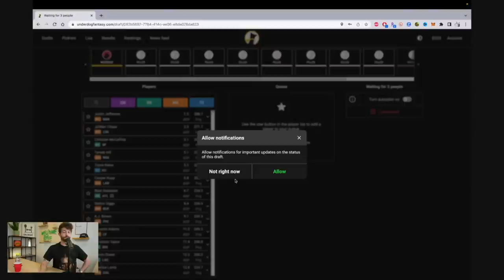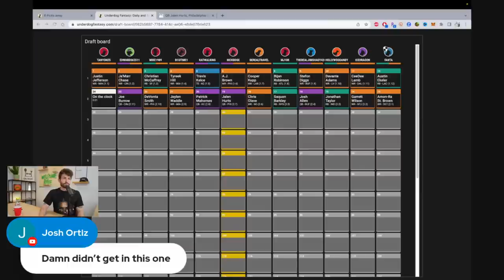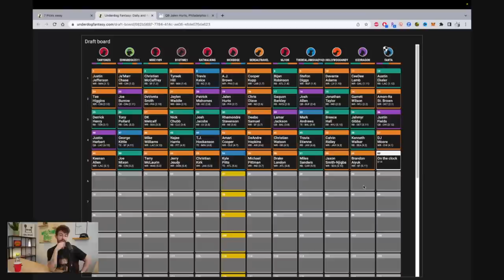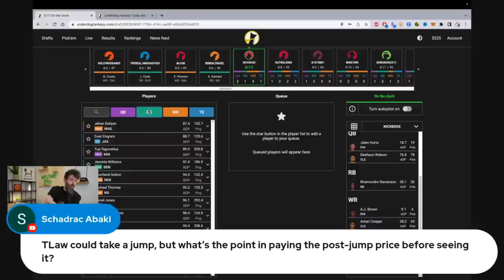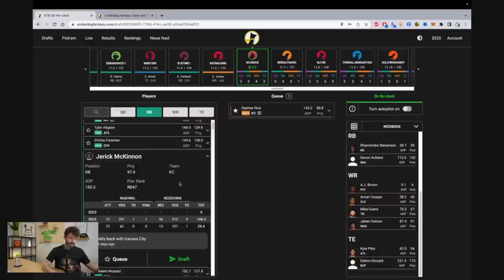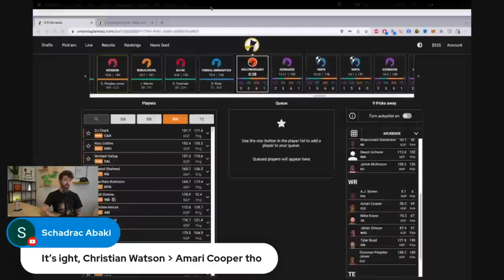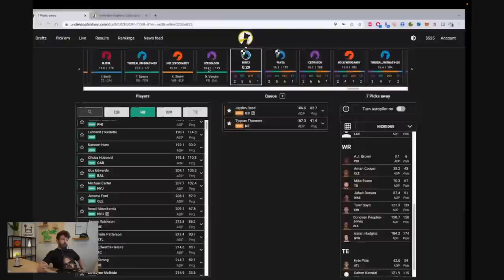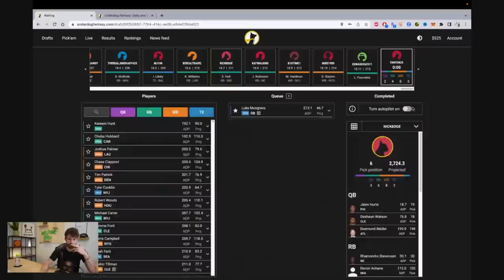Drafting a Fantasy Team of Elite Upside Players Only